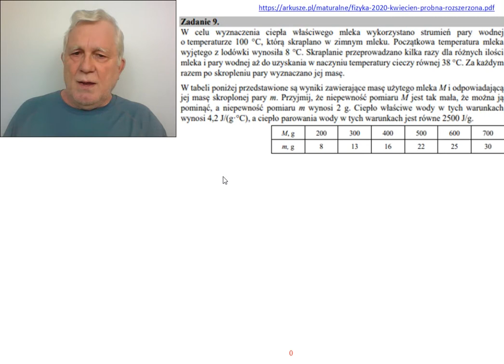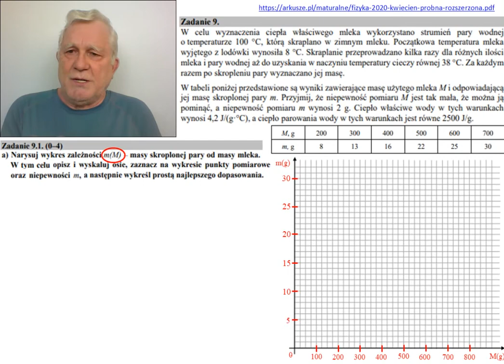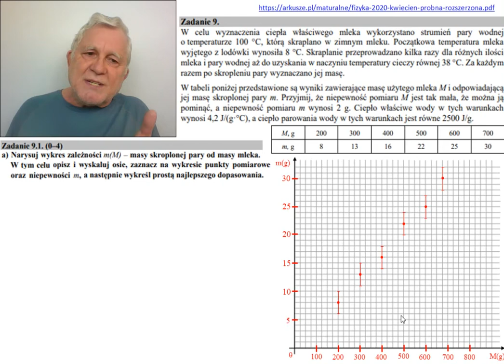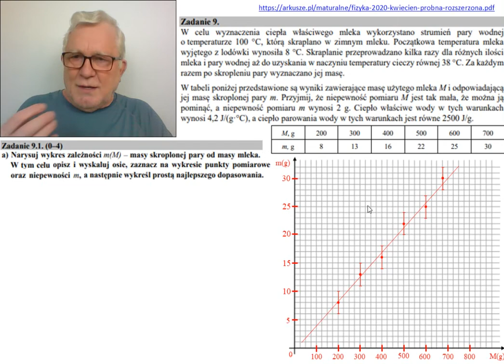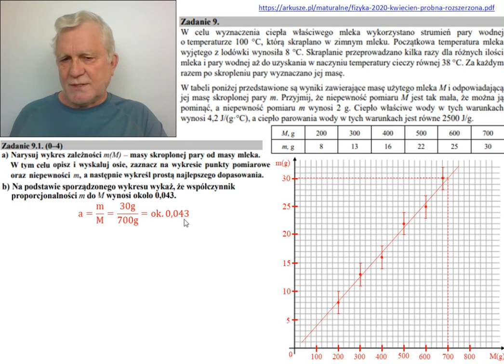Fizykamax - Matura próbna 2020 - zadanie nr 9/1 - termodynamika, ciepło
Fizyka - Matura próbna 2020 - zadanie nr 9/1 - termodynamika, ciepło